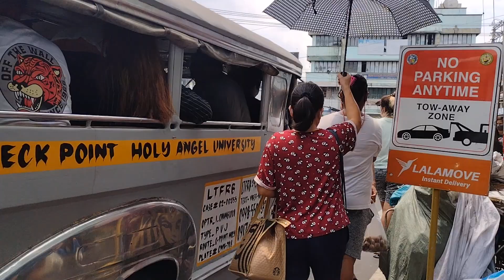ISKO MORENO IN ANGELES CITY, PAMPANGA 🇵🇭 Len TV Vlog